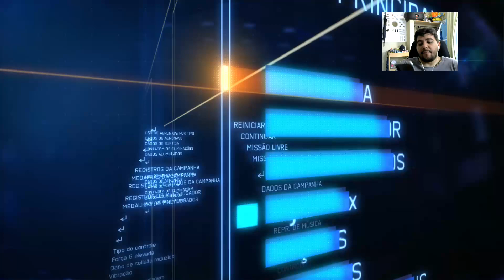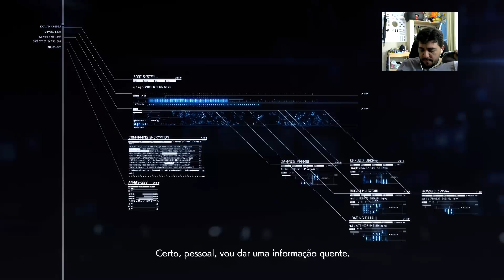etreaL Games - Ace Combat